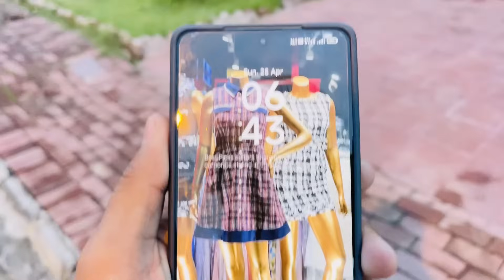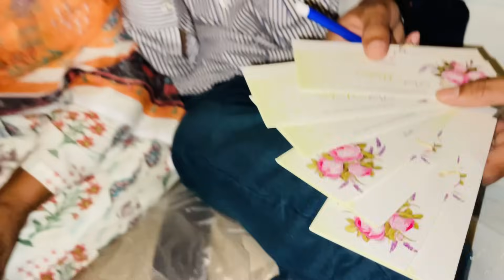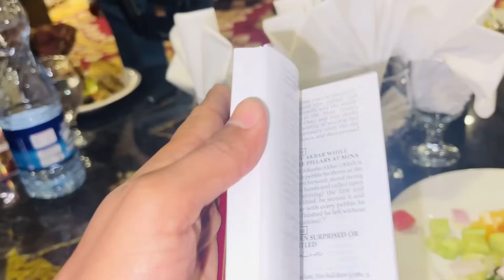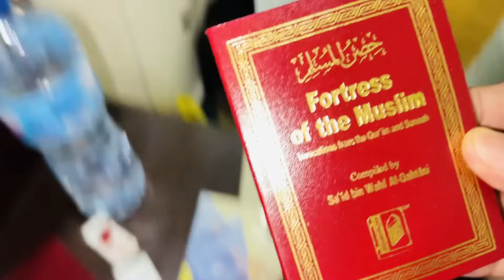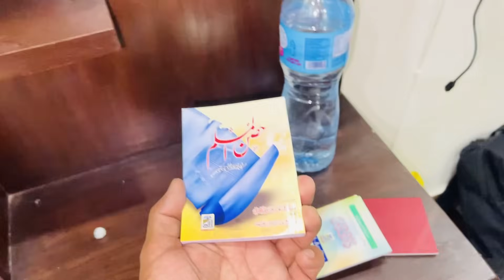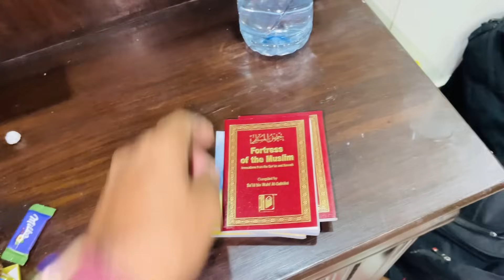Islamabad Main Hamaray Guest House Ka Tour 🏡 Canada Family Valima Ceremony Or Mazy K Khany🥰😋